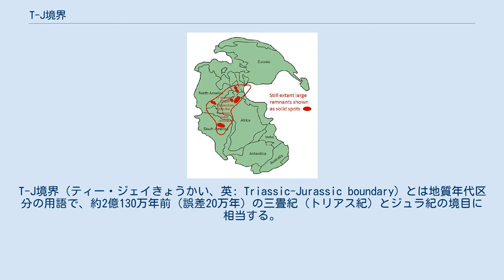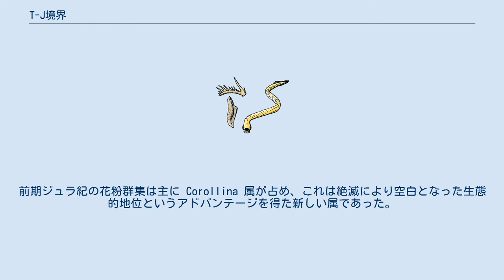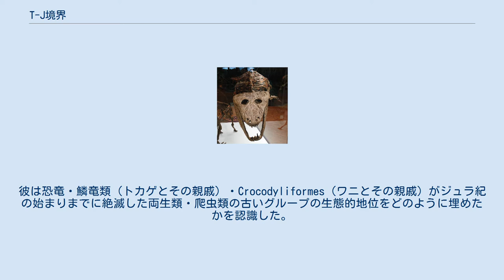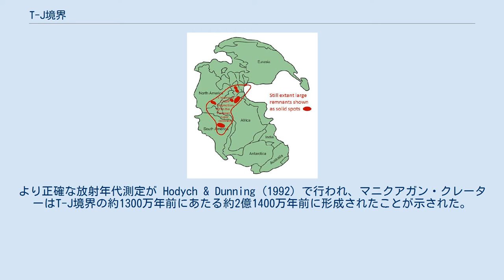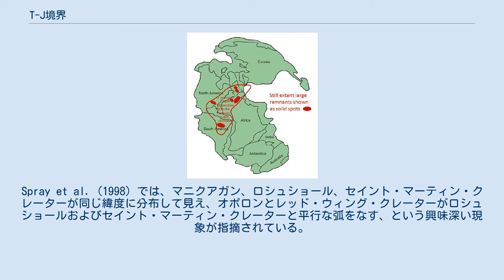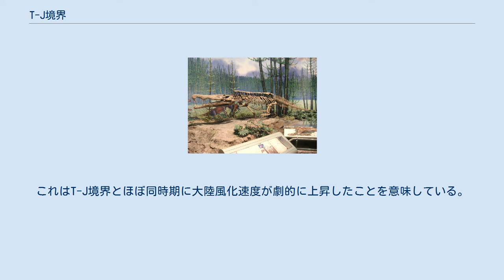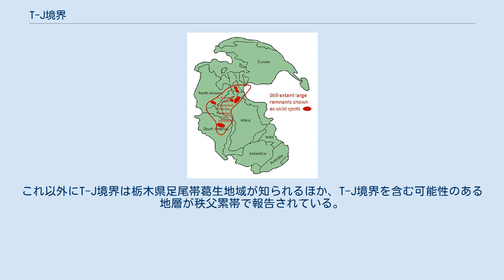T-J境界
T-J境界（ティー・ジェイきょうかい、英: Triassic-Jurassic boundary）とは地質年代区分の用語で、約2億130万年前（誤差20万年）の三畳紀（トリアス紀）とジュラ紀の境目に相当する。
古生物学上では顕生代四度目の大量絶滅が発生し、陸と海の生物に深く影響を及ぼしたことが知られる。
 海ではコノドントが絶滅し、陸上ではワニ形上目（スフェノスクス亜目とCrocodyliformes）とアヴェメタターサリア（翼竜と恐竜）を除く全ての主竜類、生き残りの獣弓類、数多くの大型両生類が絶滅した。
この時代における海洋生命の消失の統計的解析によると、多様性の消失は絶滅の増加よりも種分化の減少によるところが大きいことが示唆されている。
 中生代三畳紀（英: Triassic ）と中生代ジュラ紀（英: Jurassic）の境目であることから、T-J境界と呼ばれている。
スラッシュで接続しT/J境界とすることもある。
また、Tr-J境界とも呼ばれる。
 三畳紀末の絶滅事変で地上の生態的地位は空白となり、ジュラ紀には恐竜が支配的な地位を占めるに至った。
この絶滅事変はパンゲア大陸が分裂を開始する直前に1万年以内という短期間で起こった。
ドイツのテュービンゲンの地域では三畳紀 - ジュラ紀のボーンベッドを確認でき、これはT-J境界に特徴的である。
 絶滅事変により植物も影響を受けた。
多様な monosaccate（嚢が1つ）と bisaccate（嚢が2つ）の花粉群集の約60%がT-J境界で姿を消しており、植物の属にも大規模な絶滅があったことが示唆されている。
前期ジュラ紀の花粉群集は主に Corollina 属が占め、これは絶滅により空白となった生態的地位というアドバンテージを得た新しい属であった。
 コノドントは三畳紀の末に絶滅した主要な無脊椎動物のグループであった アンモナイトは実質的に三畳紀末の大量絶滅に影響された。
三畳紀で最も卓越したグループのアンモナイトであるセラタイト目はノーリアンで大きく多様性が減少した後にレーティアンの末で絶滅した。
アンモナイト亜目やリトセラス亜目およびフィロセラス亜目といったアンモナイトのグループは前期ジュラ紀から多様化した。
二枚貝は前期および中期レーティアンで絶滅率が高い。
プランクトンと腹足綱の多様性はT-J境界ではほとんど影響を受けなかったものの、放散虫が地域的に絶滅した可能性がある。
腕足動物は三畳紀に緩やかに多様性が減少した後、前期ジュラ紀で多様性を取り戻した。
刺胞動物のコヌラリーダは三畳紀の末に完全に絶滅したらしい。
礁群集が崩壊した証拠もあり、三畳紀の末にテチス海からサンゴが実質的に消滅し、その数は後期シネムーリアンまで回復しなかった。
コノドントは古生代と三畳紀を通して卓越した示準化石であったが、多様性が減少した後にT-J境界で最終的に絶滅を迎えた。
 三畳紀の末に魚類が大量絶滅に苦しむことはなかった。
条鰭綱は中期三畳紀に爆発的に進化した後、後期三畳紀で一般に多様性が徐々に低下した。
これは海水準の低下あるいはカーニアン湿潤化イベントに起因する可能性もあるが、後期三畳紀よりも中期三畳紀の魚類の方が研究が進んでいるというサンプリングバイアスかもしれないと考えられている。
多様性は見た目には低下したが、現生硬骨魚類の大部分を含む新鰭類は原始的な条鰭綱よりも影響が小さく、現生の魚が先のグループに取って代わり始めたことが示唆されている。
 魚類と同様に海生爬虫類も中期三畳紀からジュラ紀にかけて多様性が実質的に低下したが、T-J境界で海生爬虫類の絶滅率は上昇しなかった。
中生代の海生爬虫類の絶滅率が最も高かったのはラディニアンの時代であり、これは中期三畳紀の末に相当する。
T-J境界あるいはその直前に絶滅した海生爬虫類の科はプラコケリス科（板歯目の最後の科）と、シャスタサウルス科やショニサウルス科といった巨大な魚竜だけであった。
ただし、三畳紀の末には魚竜に属レベルのボトルネック効果が生じ、三畳紀の間に誇っていたほどの解剖学的多様性と相違点は二度と戻らなかった、と主張する研究者もいる。
 マストドンサウルスなどカピトサウルス類はT-J境界の巨大な両生類のグループの1つである。
大型両生類の多くはより早期に絶滅した可能性がある。
 後期三畳紀の絶滅の最初期の証拠は両生類・爬虫類・単弓類といった陸上四足動物の大規模な変遷であった。
エドウィン・H・コルバートは三畳紀 - ジュラ紀境界と白亜紀...